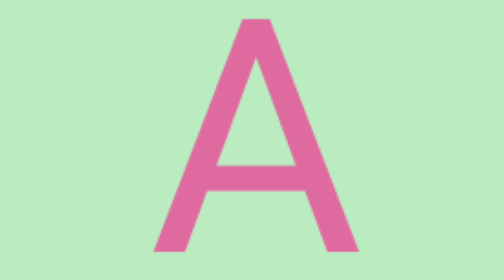abcd,abcde,a for apple b for ball C for cat, alphabets, phonics song, अ से अनार, English varnamala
abcd,abcde,a for apple b for ball C for cat, alphabets, phonics song, अ से अनार, English varnamala#abcdsong